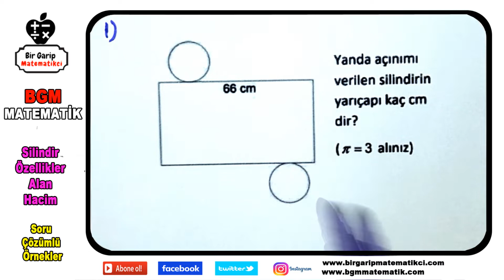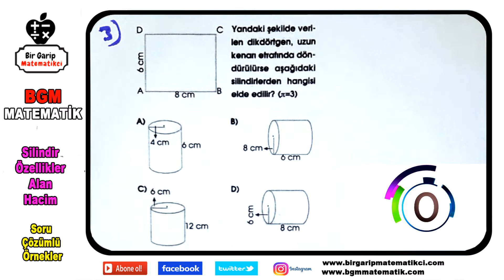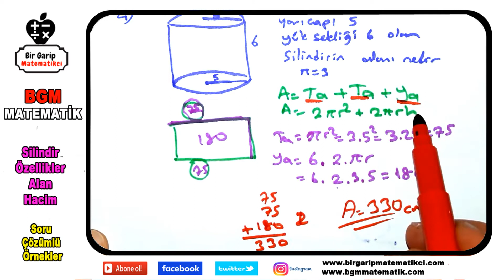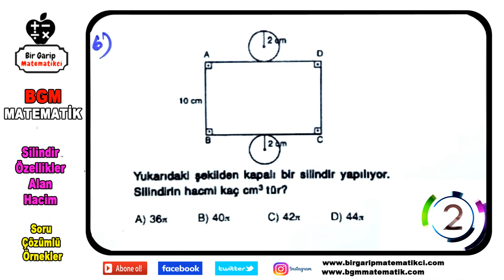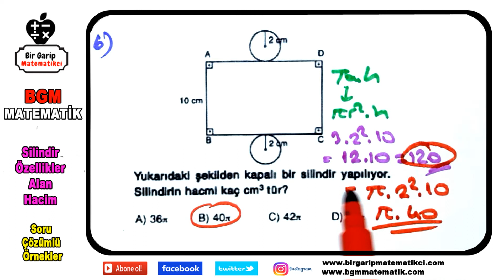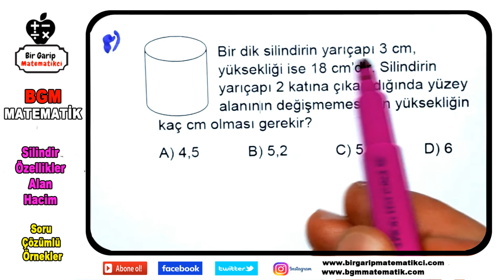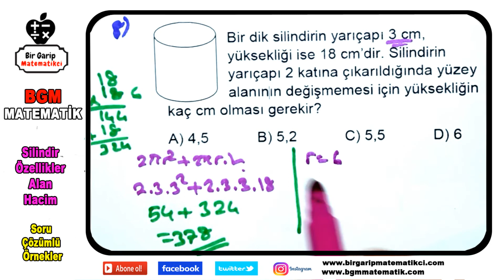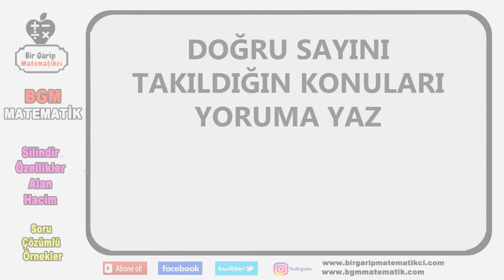8.sınıf Silindir Soru Çözümlü örnekler Açılımı Özellikleri Alanı ve Hacmi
1- Silindir nedir sorular
2- Silindirin temel elemanları örnekler sorular
3- Silindirin özellikleri örnekler sorular
4- Sindirin cevresi ve yan yüzeyi örnekler sorular
5- Silindirin alanını hesaplama örnekler sorular
6- Silindirin hacmi örnekler sorular